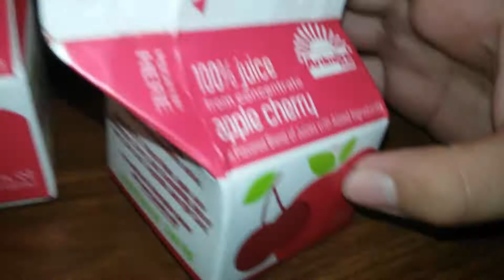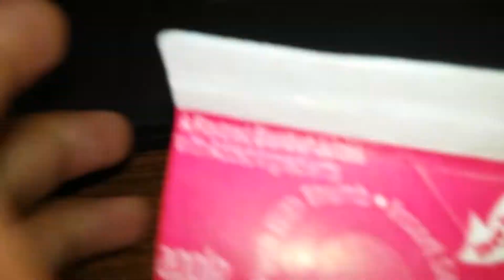Orange Juice Season 4 Episode 2